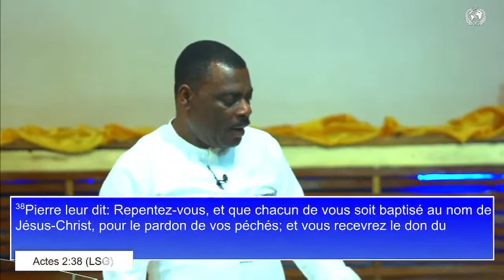Seminaire de la PENTECOTE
Bienvenue à notre seminaire de la PENTECOTE avec le Rev Xavier R.NGOUMBA
Thème: PENTECOTISTE  PENTECOTISANT